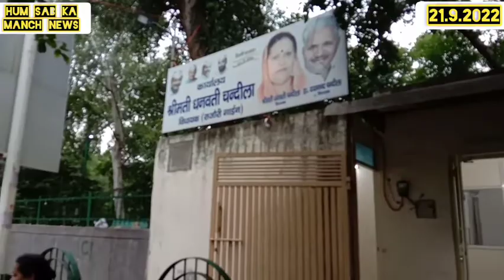RAJORI GARDEN SE.MLA SHRI MATI DHANWANTI CHANDELA JI NE MLA REPRESENTATIVES KE SATH MEETING KI